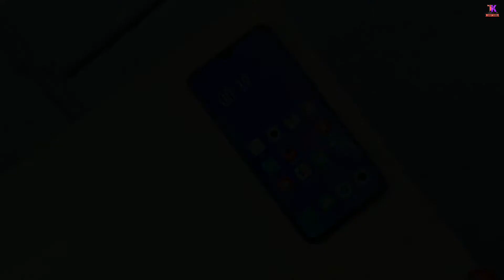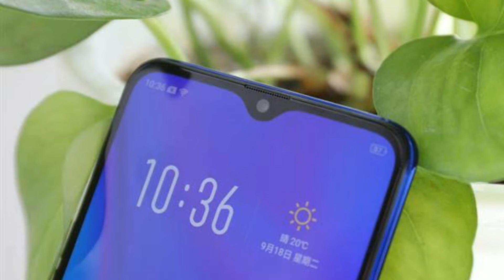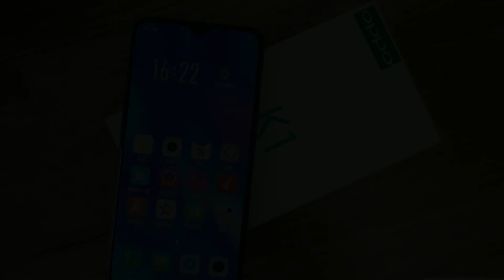Oppo k1 review || oppo k1 specifications price and release date || Oppo K1 first look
Namaskar dosto mera naam Ankit hai mein aapka swagat karta hu Apne YouTube channel me
Aaj ki video bahut interesting Hone Wali Hai so please video ko pura dekhna video children like karna please
Toh dosto Aaj hum aapko Oppo K1 ka review Karke dikhayenge Kya Hai is mobile ke specifications price and release date

my channal name. tech kaptaan